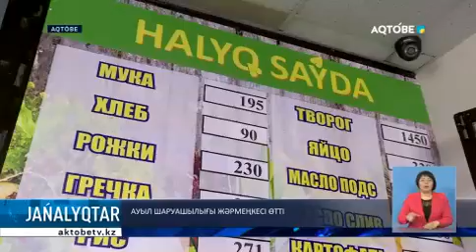АУЫЛ ШАРУАШЫЛЫҒЫ ЖӘРМЕҢКЕСІ ӨТТІ